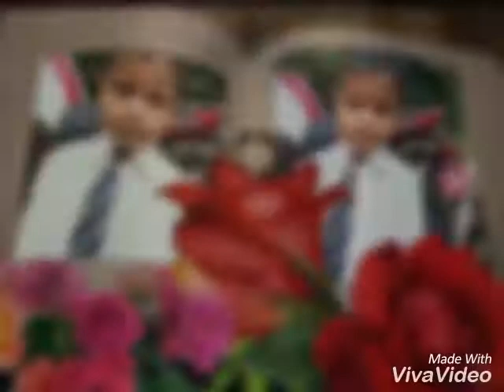Nepali songs my photos nawalparasi